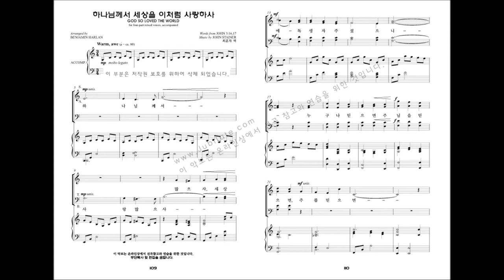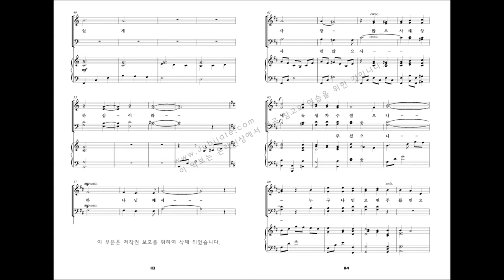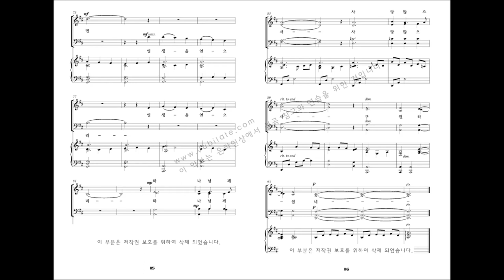[베스트 성가모음 3집] 13.Benjamin Harlan '하나님께서 세상을 이처럼 사랑하사'